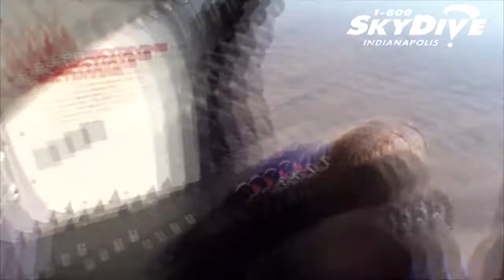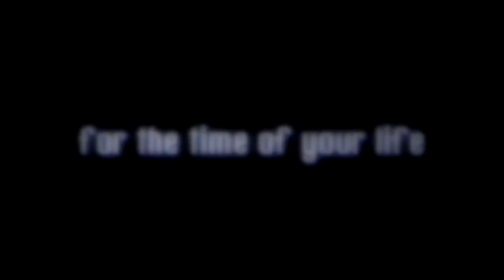Josh Westrich's Tandem skydive!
Josh Westrich's tandem skydive on Sunday, October 27, 2013 with Kramer at Skydive Indianapolis.  Located in Frankfort, IN, Skydive Indianapolis is THE place for tandem, AFF and experienced skydivers.  Come out and Skydive Indiana, Skydive Kentucky, and Skydive Ohio!